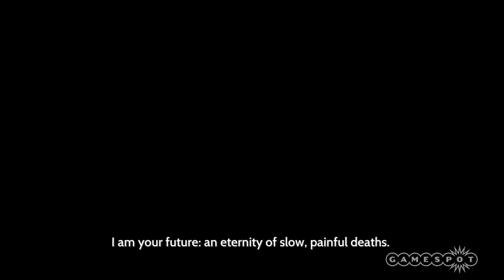The Jailer: Furi Bossfight Gameplay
Furi's first boss is The Jailer. This sinister guard is finally granted his wish you'd try to escape, just so he could imprison you again.